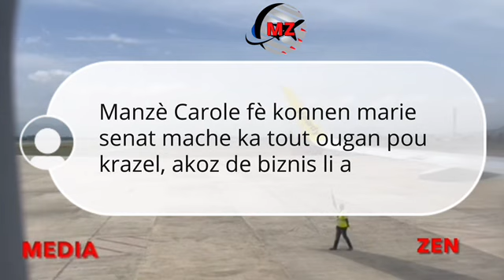MANZÈ CAROLE PRAL FÈ GWO DEVOSYON NAN DÈYÈ MARIE SENAT, PASKE SENAT BOULE TRÒP MAJI NAN DÈYÈL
Media Zen is a great source of news for the Haitian community as a Haitian blogger. By using his voice as commentary he gives news on things going on in the community. This includes music, artist, and many other things. All videos are made in the Media Zen studio where each video has commentary all throughout. Be sure to follow the Media Zen Facebook page too!